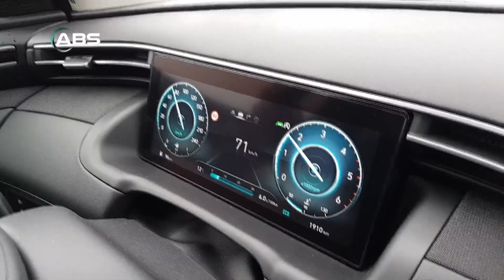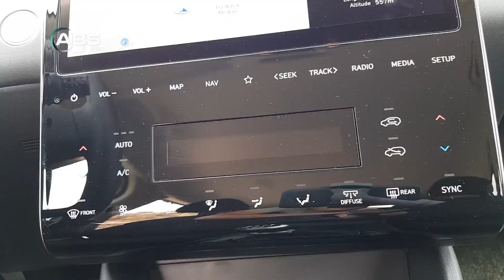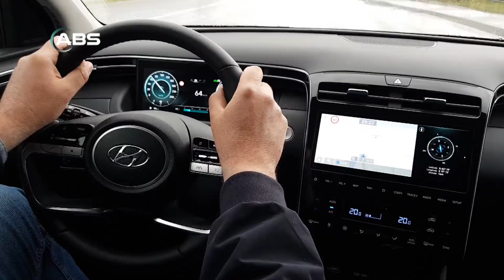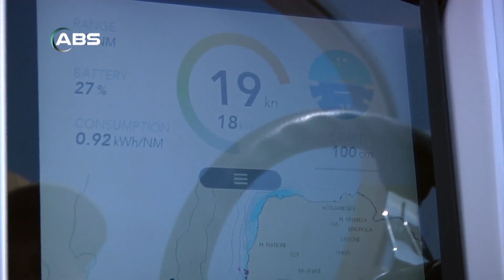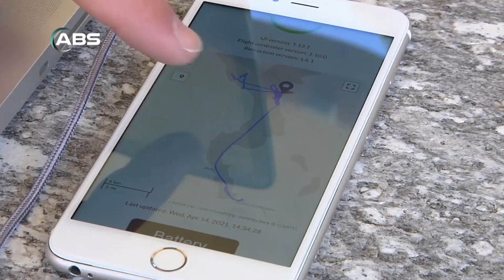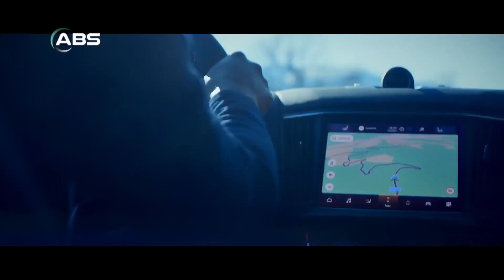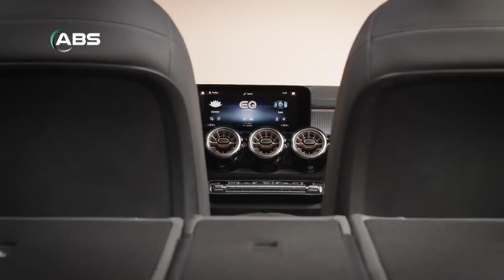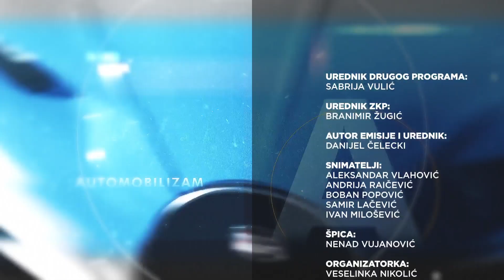ABS - Novi Hjundai Tuson